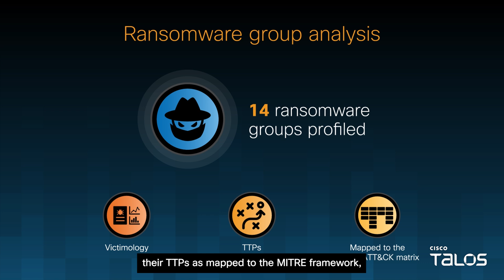The TTP Episode 1: Inside the ransomware playbook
In the first of our new series, we explore new research on the most prominent ransomware groups. We pick 3 key trends to focus on: initial access, differences between the groups, and the vulnerabilities they most heavily target. Guests include Talos experts Nick Biasini and James Nutland.